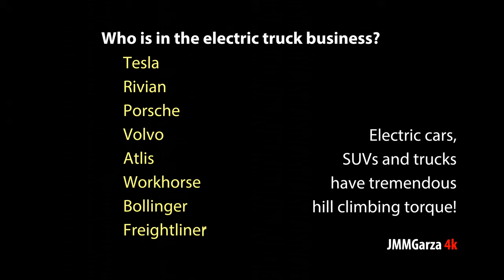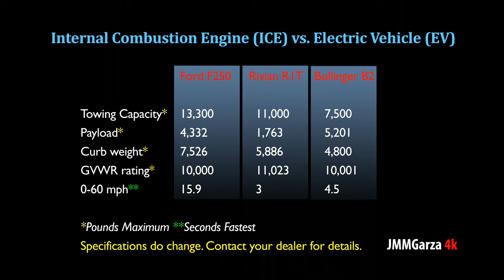100% Electric Powered RVs - 4k UHD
Could an electric truck be in your future? Could an electric car or motorhome meet your needs? Or would you rather have and a gas or diesel burning Chevrolet, Mercedes, Ford or Ram? Just like 8-track tapes, times are a chang'n. EVs are the present and the future. RVing will never be the same.

This YouTube channel is my hobby. Please excuse any errors in this video. Don't be shy. Your friendly comments and questions are always appreciated.

My channel is not monetized. You should never see any obnoxious advertising. I am not paid to promote any product or service. My wife does give me a few bucks a month as an allowance, but only if I'm nice.

I am available for photography, videography, voiceovers, coffee and honest reviews.

Thanks!
Si se puede! Hablo español.